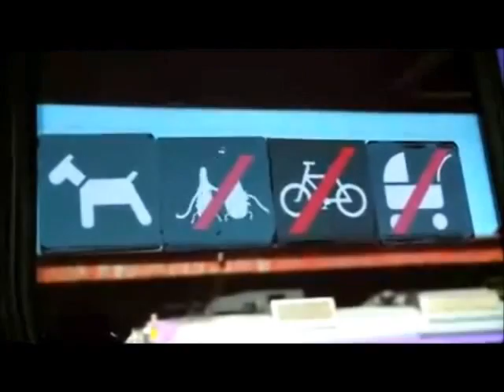Markus Toepfer - Kindheitstraum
Director/Animator/Characterdesign: Kristofer Ström
AE/Filmmaestro/Cutting: Erik Buchholtz
Producers: Bart Yates, Nicholas Wakeham